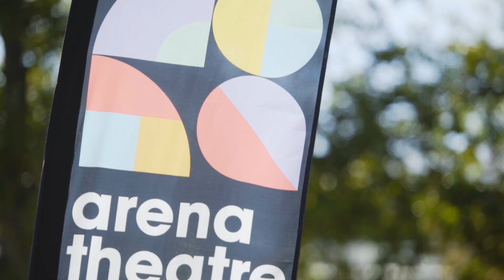Hidden Creature Gallery Promotional Video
Ever wondered what your favorite tree in the park was thinking? What does your toaster think about your choice of cheese spread?

Part laboratory, part performance and all imagination, Hidden Creature Gallery is an exciting interactive work for school-aged children and their families. Existing between the digital and the real, this work empowers young people to bring to life the places and objects around them and give them voice.

Children are encouraged to participate in the workshops at Cowra Civic Centre during the NSW School Holidays, July 5 - 9. The Gallery of the creatures they create will then be launched on Friday 9 July at 2pm.